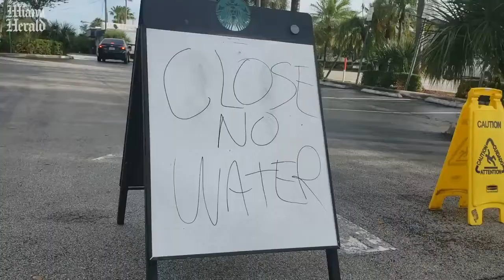The Miami Herald - A Broken Water Pipe Left Fort Lauderdale Dry For A Day Now, Businesses Are Suing